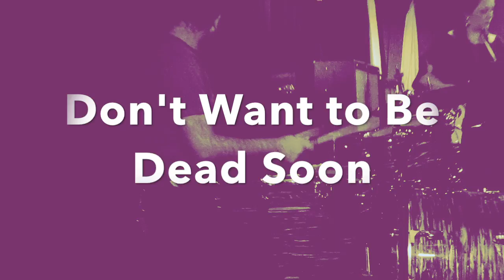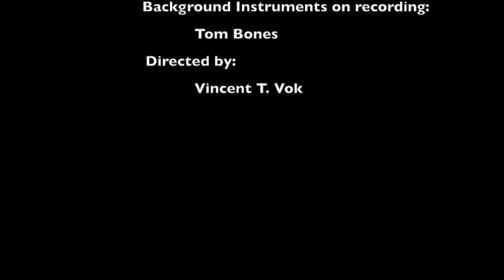Thomas Patrick Maguire - Don't Want To Be Dead Soon (Official Video)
Don't Want To Be Dead Soon from Thomas Patrick Maguire.
From the album Irish Silence.
Directed by Vincent Thomas Vok.